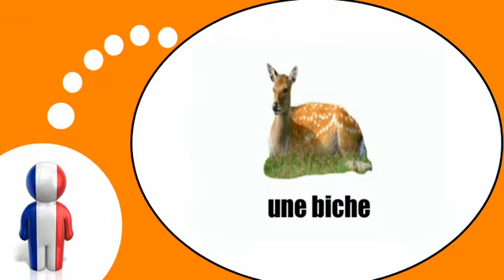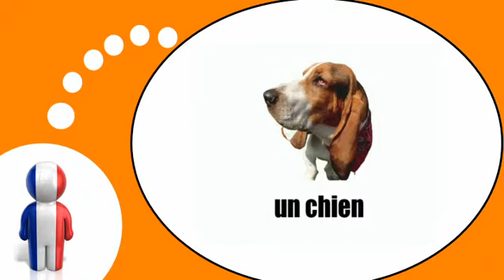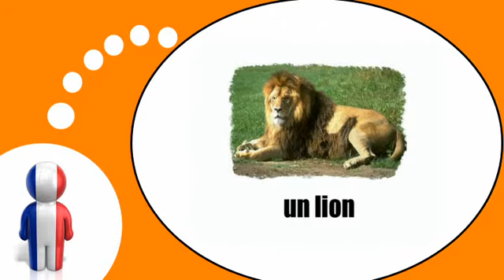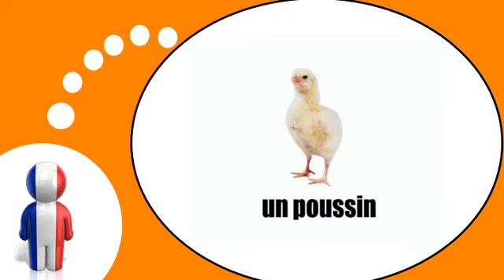프랑스어 수업 = 동물 중 1 위